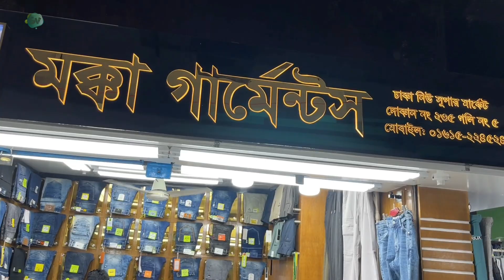অথেন্টিক এই জিন্স প্যান্ট গুলোর দাম শুনলে সবাই অবাক হয়ে যাবেন, jeans pant price in bd 2023, shopnil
মার্কেটে লাইনে সমস্যা থাকার কারণে অনেক সময় কল ঢুকে না তার জন্য সবাই ইমু হোয়াটসঅ্যাপে কল দিবেন

অথেন্টিক এই জিন্স প্যান্ট গুলোর দাম শুনলে সবাই অবাক হয়ে যাবেন, jeans pant price in bd 2023, shopnil vlogs, new design pant price in bangladesh, stylish pants for men, export quality pant in dhaka, formal pant price in bangladesh, pant price in bangladesh, big size pant, pant vlogs, new pant, pant price, hip hop pant, latest pant collection, new market, mokka garments